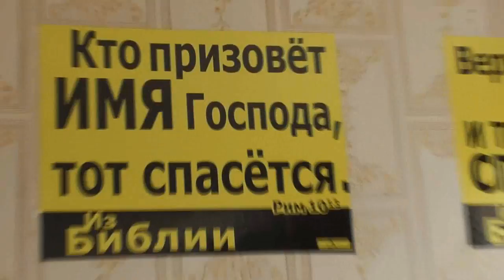Экономия во всём. Объедок не должно быть слишком. 28. 06. 2017